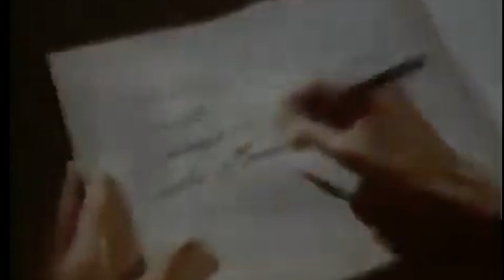WHAT ARE THE ODDS FOR SHE LOVING ME BACK? (MUSIC VIDEO) - hoal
I DON'T TRUST THE UNIVERSE SO I BETTER USE A PRISM
WHAT ARE THE ODDS FOR SHE LOVING ME BACK? by hoal